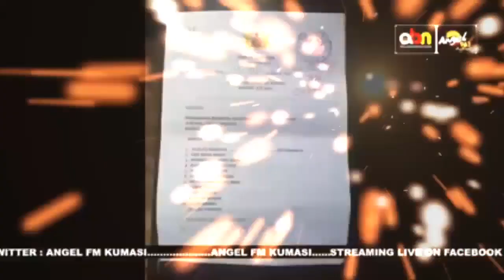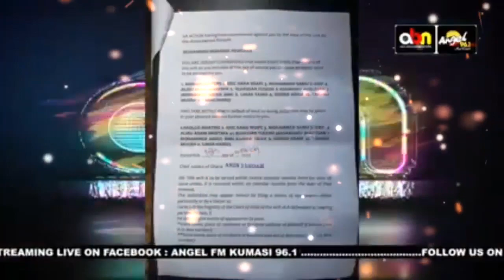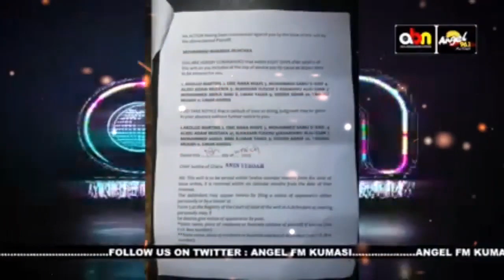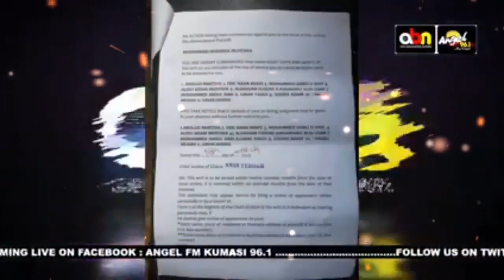Break..Anas confession video drops - Hon Kennedy Agyapong boy, I have you on video saying all this!